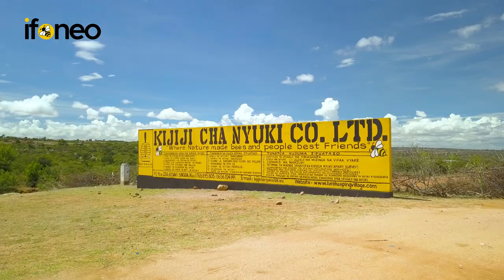KIJIJI CHA NYUKI -SINGIDA: FULL DOCUMENTARY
Kijiji Cha nyuki is only place on the Earth where you can learn and Adopt Everything about Commercial Beekeeping for some decades back on human History. Philemon Josephat Kiemi , founder of Kijiji and Jiji la Nyuki and owner of Kijiji Cha nyuki co Ltd providing a Blue print and what is inside Kijiji Cha nyuki and Jiji la Nyuki as largest Beekeeping park in Africa today. "So Mujie ,So Mujie" , IFONEO means happy working Environment, happy life and Happy family in Nyaturu language. Today , It is better Brand for Singidani people to the real world.